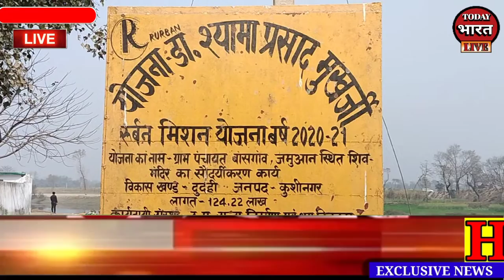सरकारी रुपया का बंदरबाट किए ठीकदार| निर्माण कार्य अधूरा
सरकारी रुपया का बंदरबाट किए ठीकदार| निर्माण कार्य अधूरा| अधिकारी मौन